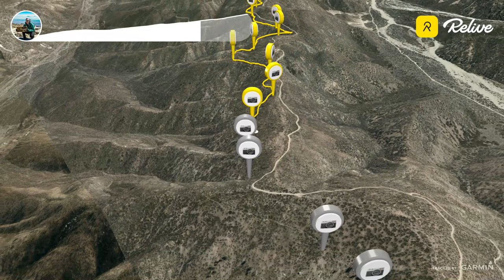PCT Day 27B